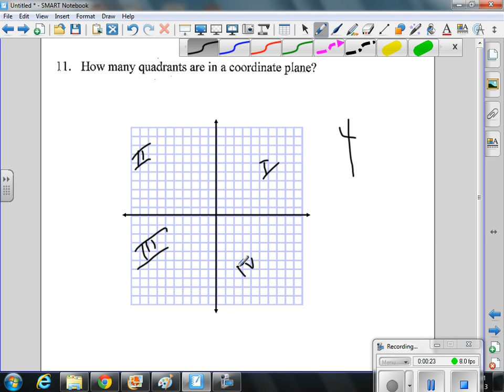final Exam Review Solutions # 11 17